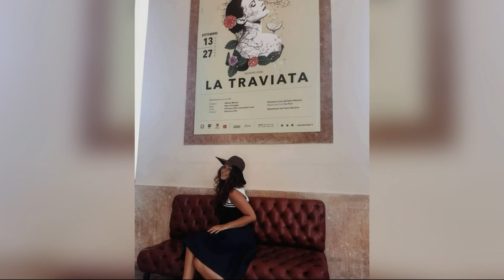Nedelen Magazin - Ilina Mitrevska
Водител: Ели Танасковскa
MRT, Dekemvri,2020